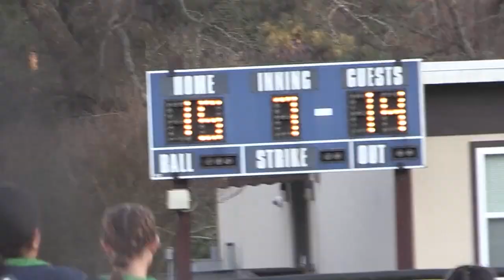ATV 4 9 2024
Includes a story about the Athens Softball Team
Producer: Elle Bruns Camera Operator: Kennedy Swann
Anchors: Will Corey & James Crumpler